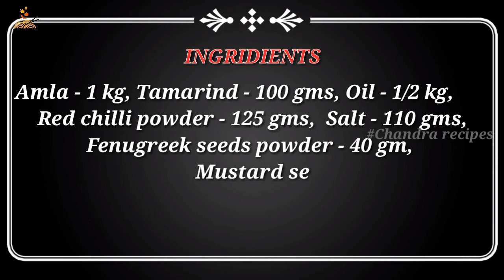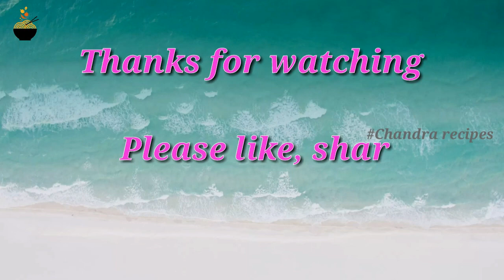amalapickle |amla pickle in telugu|usirikaya pachadi in telugu|usirikaya recipe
usirikaya pachadi in telugu
usirikaya nilva pachadi in telugu
usirikaya recipes
usirikaya pachadi
usirikaya pickle in telugu
usirikaya pachadi in telugu chandra recipes
amla pickle recipe
amla pickle in telugu
amla pickle
amla pickle recipe in telugu
amla pachadi
amla pickle recipe in india
indian style amla pickle
andhra style amla pickle
amla pickle chandra recipes
amla pickle recipe by telugu style
amla pickle original
rasiusiri pachadi in telugu
rasi usiri pachadi
usirikaya nilava pachadi in telugu
usirikaya nilva pachadi in india
usirikaya pachadi adhara special
original style amla pickle
how to prepare amla pickle at home very easyly
home made amla pickle in telugu
rasi usiri pachadi andra style chandra recipes
usiri pachadi process
process of amla pickle
what is the process of amla pickle
what is the process of usirikaya pachadi
usirikaya pachadi telugu process
usirikaya nilava pachadi process
telugu vari usirikaya pachadi
seasonal recipe usirikaya pachadi
andra special pachadi with usirikaya

chandra recipes
🔔 tab bell icon

🍎if you have any doubts about recipes comment on comment box

By
Rekha😍